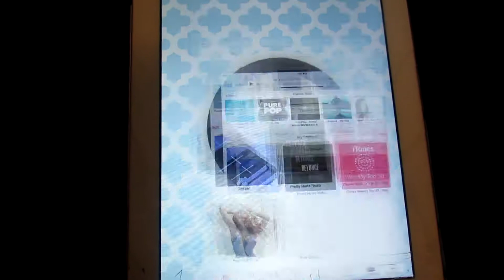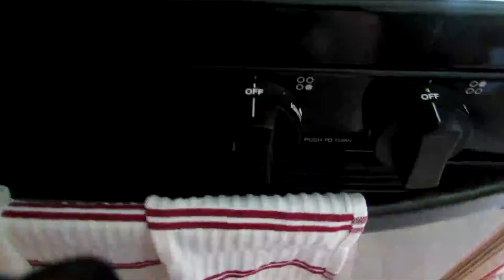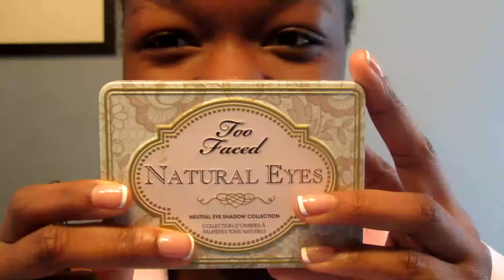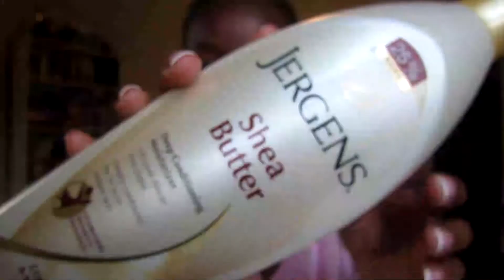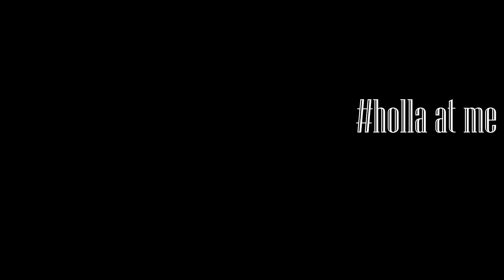Get Ready With Me | Winter Formal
Get ready with me for my school dance! Hair, Makeup and Outfit.
P.S. When i filmed this i had 25 subscribers, that's incredible!